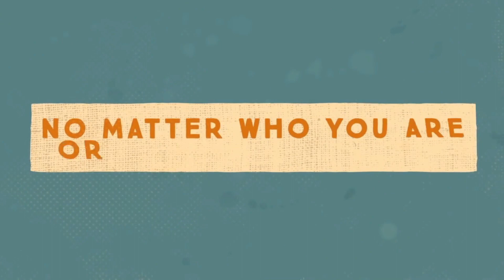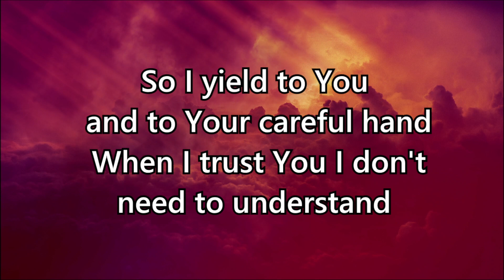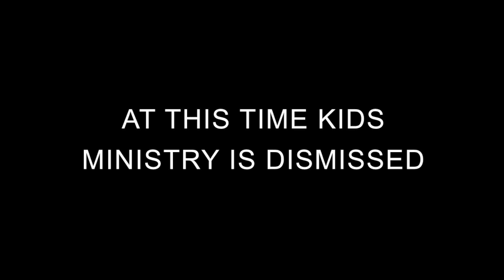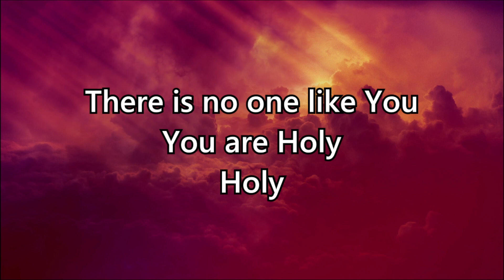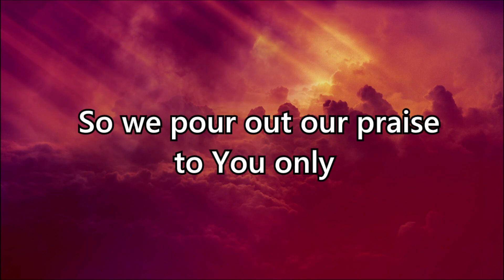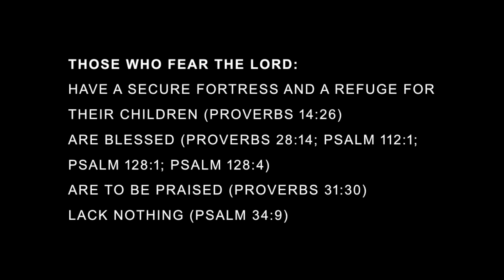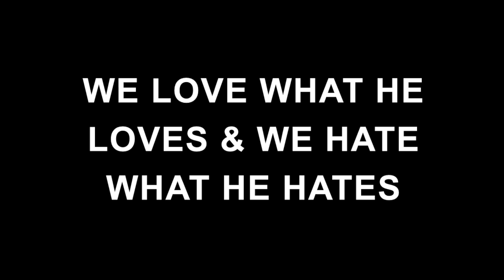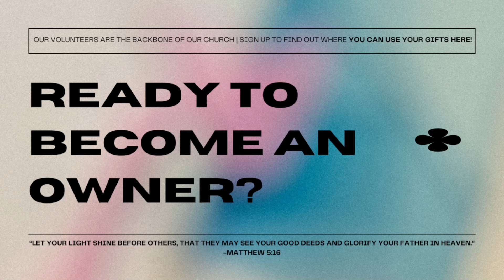The Fear of the Lord